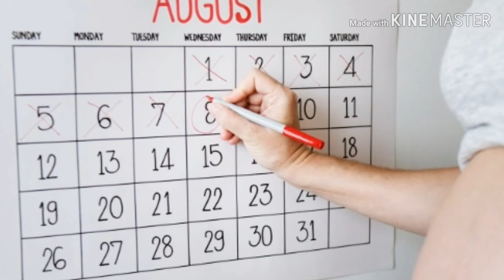How to arrange hospital bag for delivery malayalam